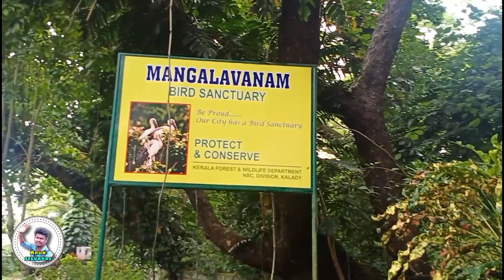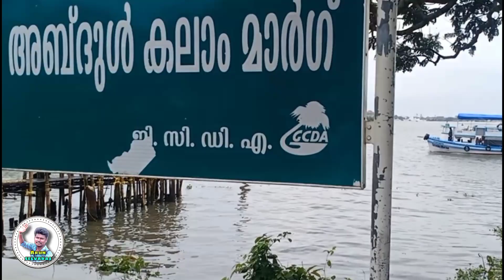Cochin city l Full details l one day tour l arunselvaraj